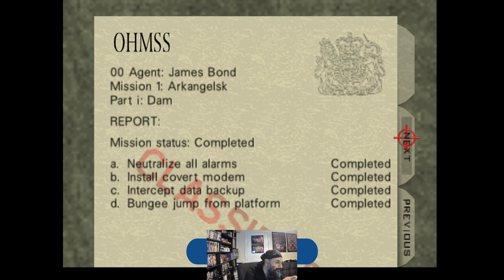Goldeneye 007 - 00 Agent Playthrough - DAM